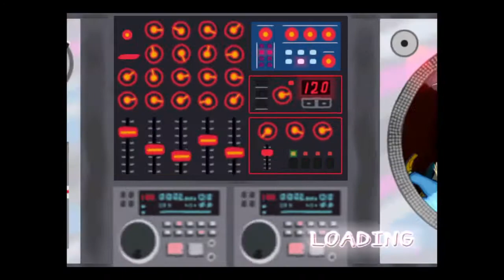PaRappa the Rapper 2 Stage 6 Random play